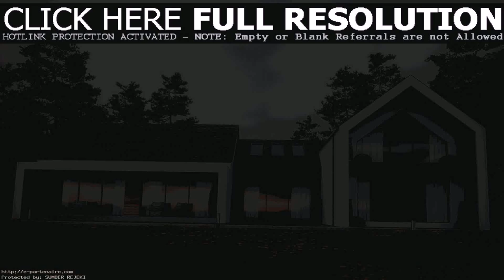Modern House Plans England (see description) (see description)